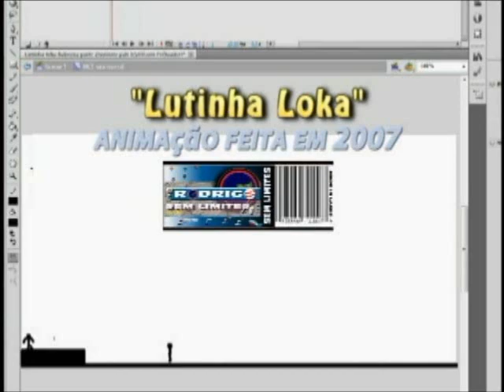Sem Limites - "Lutinha Loka"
( 2007 )

Animação feita em 2007 com o na época Macromedia Flash 8, hoje atualmente Adobe Flash CS6

(ARQUIVO SALVO)